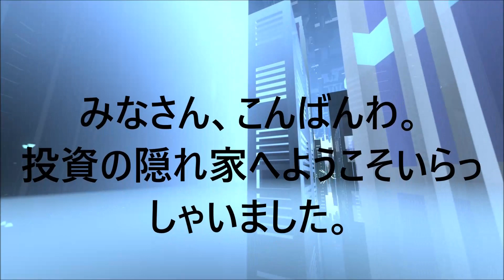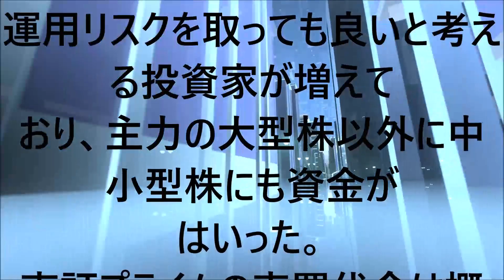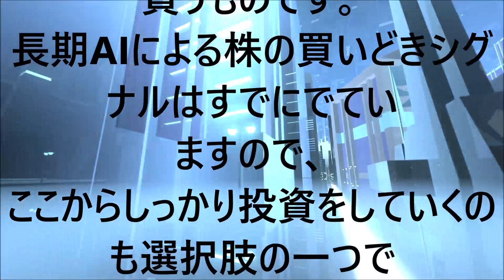AIが予想するサンクスギビングの株価